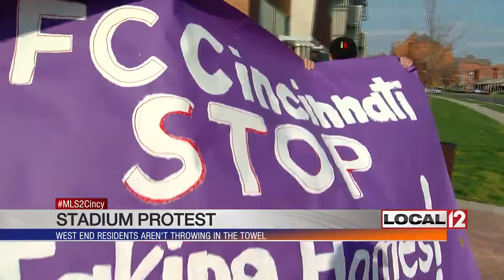West End residents protest FC Cincinnati stadium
WEST END, Ohio (WKRC) – The fight is far from over for opponents of an FC Cincinnati soccer stadium in the West End, despite a deal the team struck with Cincinnati Public Schools on Tuesday.

Outside Taft High School, a crowd of residents and activists chanted “Go home FC Cincinnati.”

"It's time that we stand up together. This is happening in Avondale, it's happening in Walnut Hills. The common factor is its black people, its brown people, its poor folks,” said Mona Jenkins.

Gentrification is one reason residents don’t want a soccer stadium going up where Stargel Stadium currently sits. The first vice president of the Cincinnati branch of the NAACP, Joe Mallory agrees.

“In 10 years, this community will look totally different than it does today. The property taxes will increase. Rents will increase. People will be displaced. Jeff Berding, team president said no one will be displaced,” said Mallory.

The Cincinnati branch of the NAACP voted last month opposing the stadium being placed in the West End.

Contina Davis is the vice president of the Liberty Street Apartments Residents Council. She’s been at countless meetings about the stadium for months. From the beginning, she’s stood with her neighbors in opposition of the stadium being built in the West End.

“We voted no and the vote should count, the vote should stand. That’s with the school board, city council, and guess what, our neighbors did too,” said Davis.

The West End Community Council and the OTR Neighborhood council also voted against a stadium. The people’s voices are loud and clear but all signs point to a stadium coming to the West End.

"Are you surprised that John Cranley, Jeff Berding and oh I hate to say it PG Sittenfeld are not listening to you today,” said Cincinnati City Council member Wendell Young.

Now that CPS has made its deal, and the CMHA has made its deal, City Council is the last hurdle locally for FC Cincinnati to build a stadium in the West End. They’re expected to vote next week on the development deal.

As of right now, it appears at least four council members are prepared to vote yes. Five are needed for it to pass.

Even if that passes, FC Cincinnati still must earn a franchise from Major League Soccer.

MLS owners are expected to meet on April 17th.